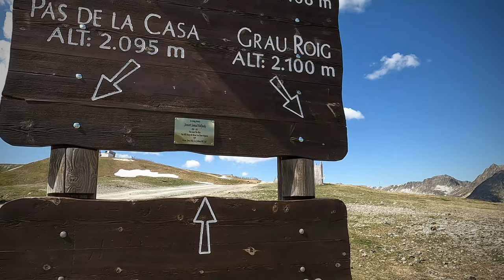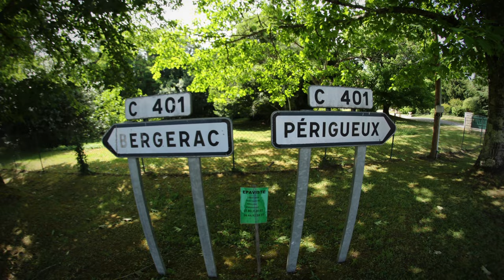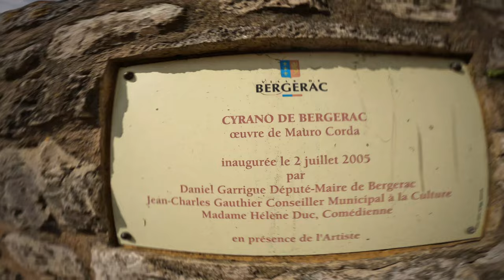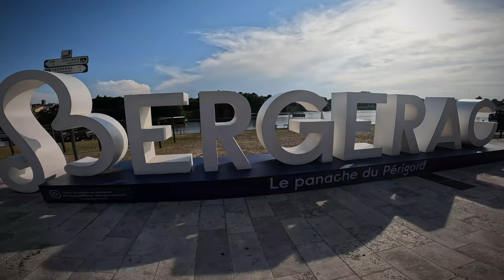2022 06 03 FRANCE - BERGERAC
Situated in the purple Périgord, Bergerac, a historic town, invites you take the time to stroll through the narrow streets lined with half-timbered houses and the many mansions from another time.
In the centre of the town stands the church of Notre Dame which dates back to the 19th century and was built according to the original plans of Viollet le Duc. It is classified as a historical monument.

Even if the statue of Cyrano, emblem of the city, stands in Place Pélissière, the character seems never to have come to Bergerac, yet he became the most famous of the Bergeracois.

The character that Edmond Rostand Savinien de Cyrano de Bergerac used to write his famous play is indeed from the Paris region, Bergerac being the name of a family residence in the Chevreuse valley in the Yvelines.

It was Edmond Rostand who made it become Gascon, thus associating the name of Cyrano with the town of Bergerac in the Dordogne. It must be acknowledged that this adoptive emissary has largely contributed to the reputation of the city.